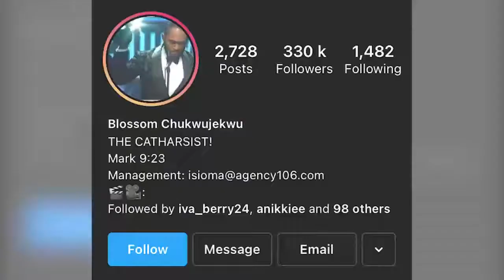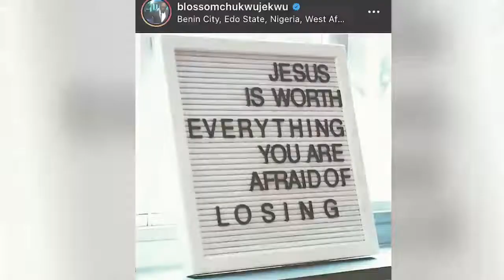Actors and The Gram! All You Need to Know About Blossom Chukwujekwu's Instagram Page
Your Award-Winning Channel for Inspirational, Educational, Motivational, Informative and Entertaining Platforms. Watch our Entertainment and Power-Packed Programmes 24/7 on DSTV, GOTV, STARTIMES, MYTV, STARSAT, METRO DIGITAL AND OVER LOCAL TV STATIONS ACROSS NIGERIA

Showing Tuesdays 10:30pm on Ravetv
GOTV - 113
Other LegacyTV Programmes Now Showing:
Mondays 8.00pm on ITV Abuja
Mondays 7.00pm on ITV Benin
Tuesdays 5.30pm on BCOS Ibadan
Tuesdays 10.30pm on ABS Anambra
Wednesdays 6:00pm on RSTV Port Harcourt
Wednesdays 5:30pm on MINAJ Onitsha
Thursdays 5:00pm on PRTV Plateau, Jos
Thursdays 7:30PM on DBS. Delta.
Channel -41 STARTIMES-115 METRO DIGITAL-43
Fridays 3:30pm on ITV Benin
Fridays 9:30pm on WAPTV
DSTV - 262 GOTV - 102 STARTIMES - 116 STARSAT - 189 MYTV - FREE TO AIR -
Sundays 5:00pm on ABS Anambra
Sundays 7.30pm on DBS Delta